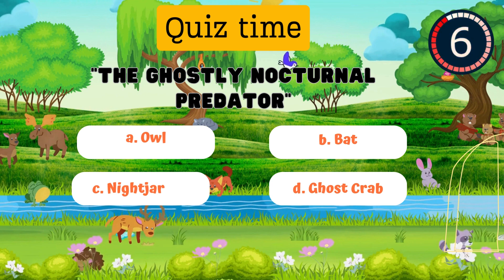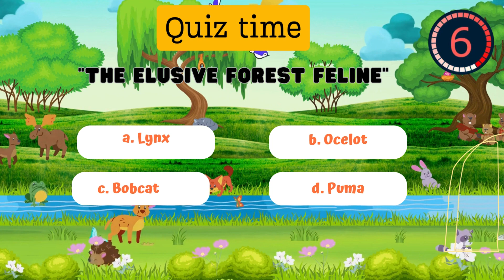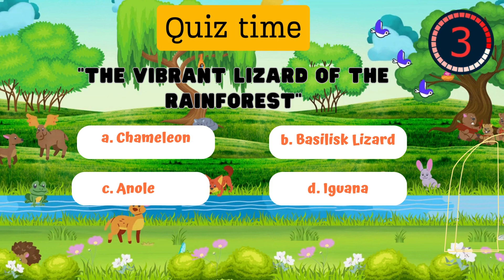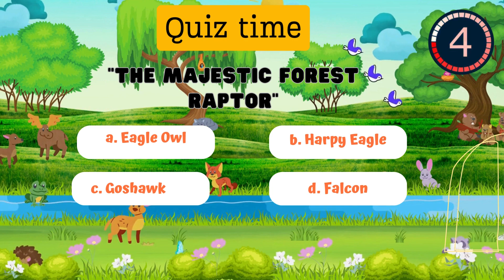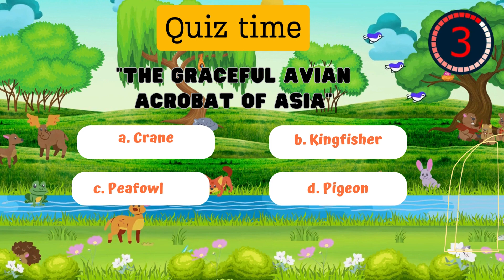Wildlife Quiz: Name That Animal | part 3 | Test Your Nature Knowledge!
🌿 Can you guess the animals? Challenge yourself with our quick and fun Wildlife Quiz! From the fierce to the adorable, identify these incredible creatures and share your scores. 🐾🌍